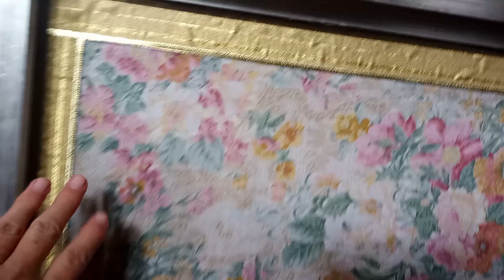reformei o armário da pia